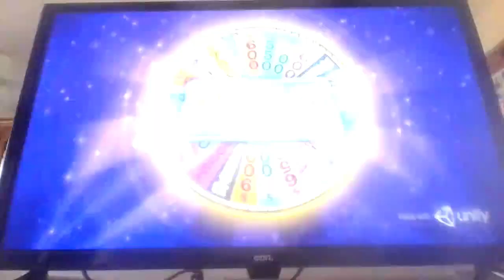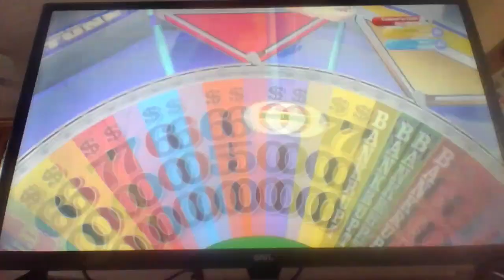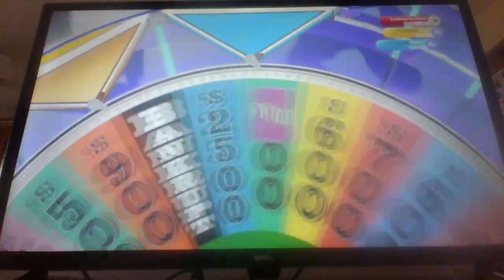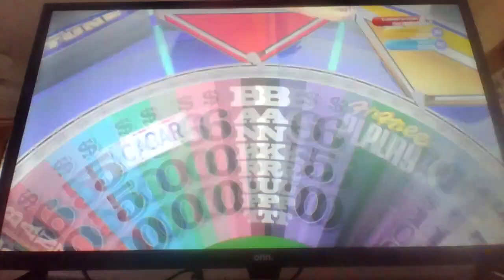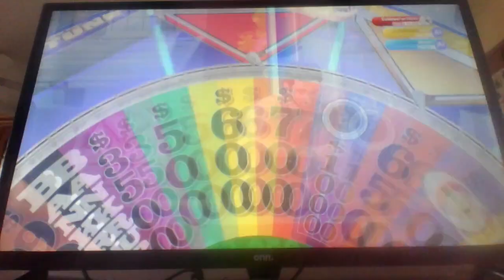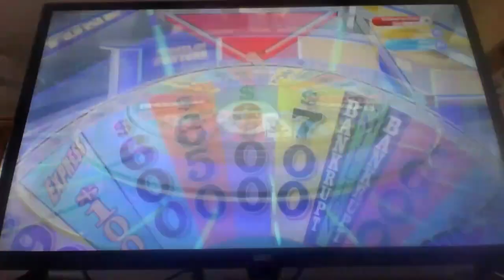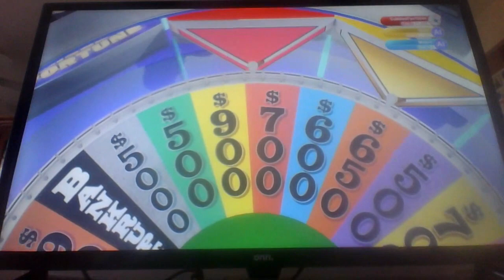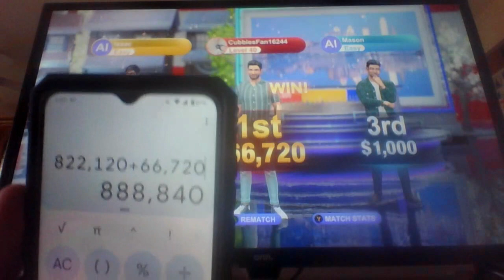25 Days of Wheel (Season 2, Episode 14)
Welcome to episode 14 of the 25 Days of Wheel. How much more will I win in this episode? Find out and I will see you all tomorrow for episode #12!

Taping Date: November 16th, 2023

25 Days Bank: $888,840